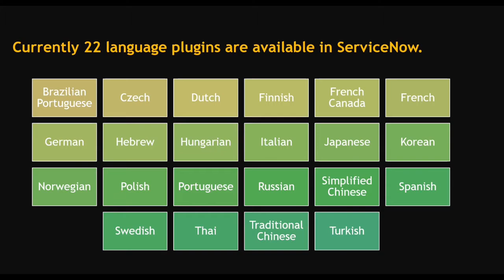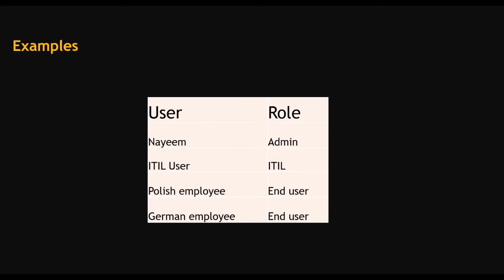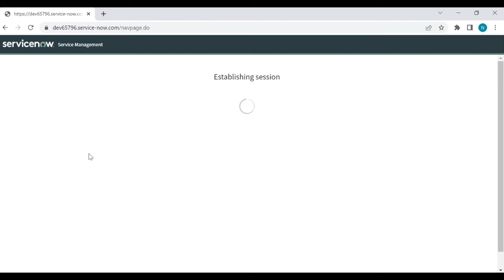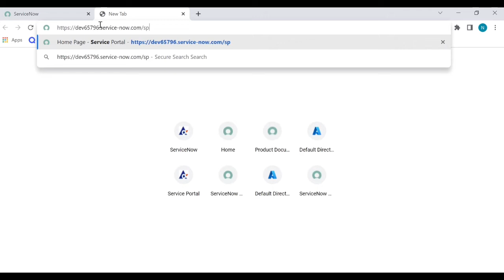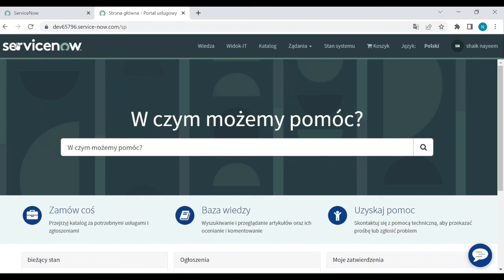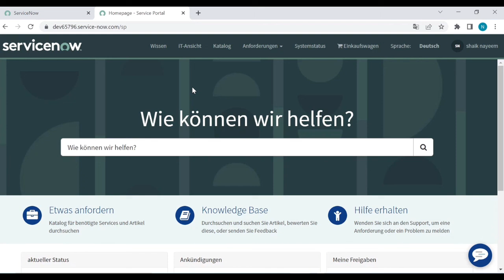ServiceNow | how language translations works | language translations overview